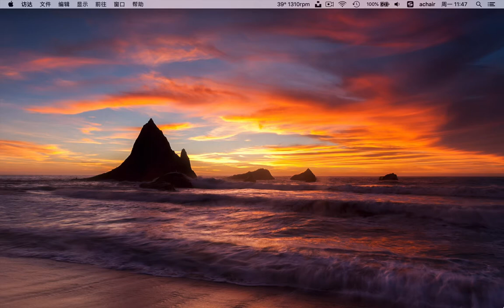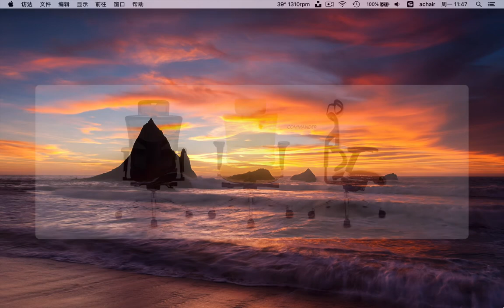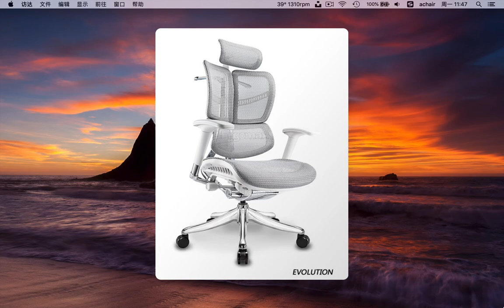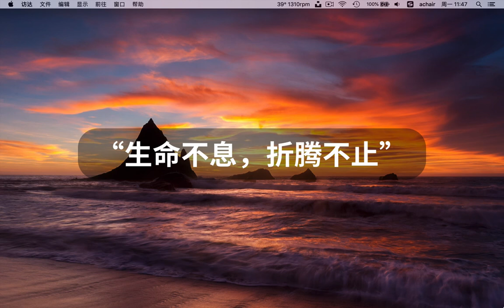爱折腾25 千元级电脑椅怎么选4 联友Ergonor、Ergomax、Ergoup…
大家好，这集分享我调查过的，国内品牌的电脑椅